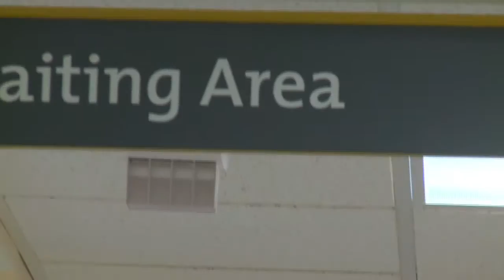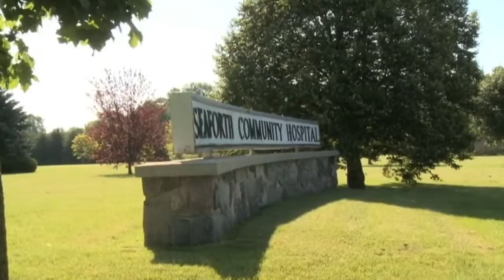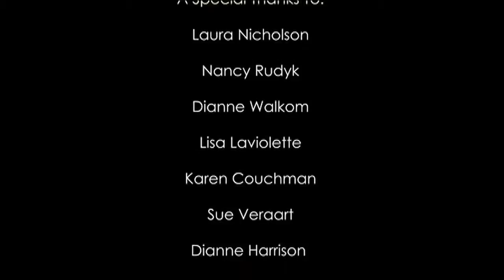Rural Nursing Placements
Central Placement Office
Daphne Cockwell School of Nursing at Ryerson University
Ryerson, Centennial, George Brown Collaborative Nursing Degree Program